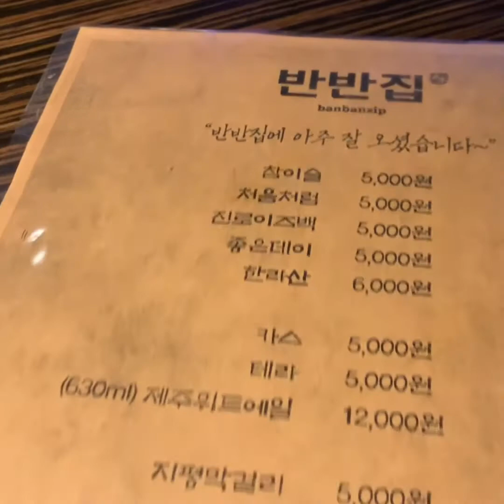신논현역 술집 반반집 korea foods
신논현역 영동시장 먹자골목 반반집